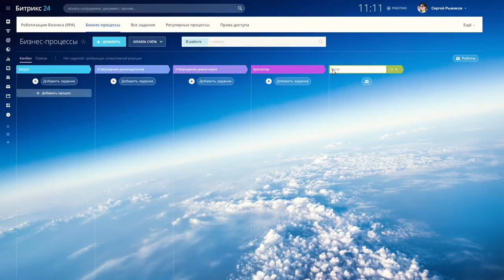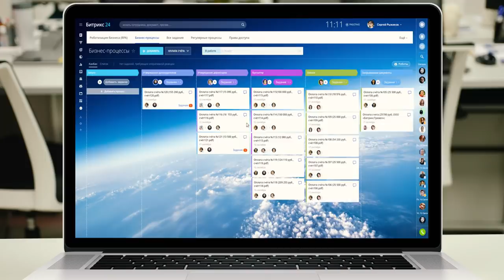Роботизация бизнеса (RPA) в Битрикс24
Поручите рутинные задачи роботам

Роботизация бизнеса сокращает до 80% времени на выполнение рутинных и операционных задач. 30 минут на настройку
Впервые для автоматизации процессов не нужны программисты и дорогое внедрение.

Вы сможете сами автоматизировать работу. Добавьте этапы, ответственных, задания – готово!

Процесс легко запустить и отслеживать.
Например, процесс на оплату можно быстро запустить со смартфона или компьютера.

Вы увидите, как заявка движется по воронке: какие этапы уже пройдены, кто ответственный и сколько осталось пройти.